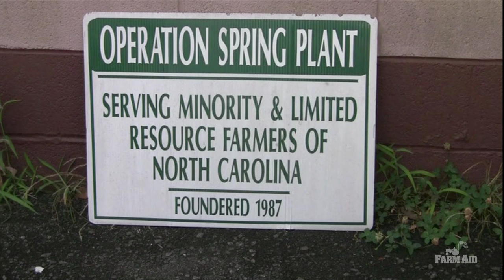Farmer Profiles: Dorathy & Phillip Barker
Dorathy & Phillip discuss the discriminatory lending practices that have contributed to a tremendous loss of Black-owned farmland. Their non-profit organization, Operation Spring Plant, promotes self-help community economic development programs and technical assistance and training for minority and limited resource farmers.

Farm Aid was started by Willie Nelson, Neil Young and John Mellencamp in 1985 to keep family farmers on the land and has worked since then to make sure everyone has access to good food from family farmers. Dave Matthews joined Farm Aid's board of directors in 2001.

Video produced by Susan Steiner Productions